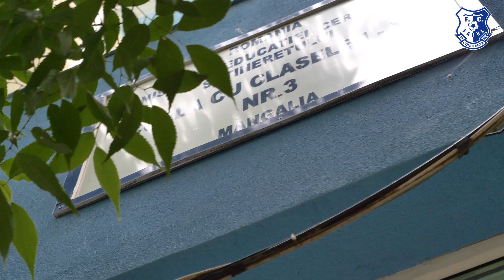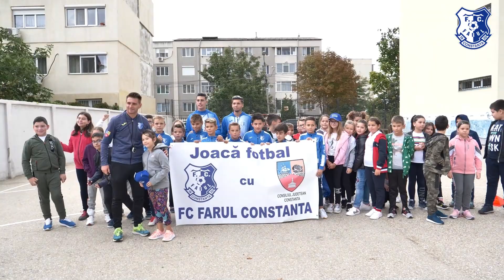“Joacă fotbal cu FC Farul Constanța”, la Școala nr. 3 din Mangalia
Lansat cu obiectivul de a promova un stil de viață sănătos printre copii din județul Constanța și pentru a descoperi noi talente ale fotbalului constănțean, Proiectul „Joacă fotbal cu FC Farul Constanța”, realizat cu sprijinul Consiliului Județean Constanța, a ajuns la Școala nr. 3 din Mangalia. Micii fotbaliști de la Academia Farul, alături de antrenorul lor, Bogdan Ciocănel, și doi jucători de la echipa mare, Radu Zamfir și Cosmin Zamfir, s-au întâlnit cu elevii de vârsta lor și le-au arătat cum se desfășoară un antrenament. Mai întâi, partea teoretică, într-o mică ședință care a avut loc chiar în sala de curs. Și băieții, și fetele din clasă au ascultat cu atenție sfaturile primite de la antrenorul Bogdan Ciocănel. Apoi, au pus în practică ceea ce au învățat pe terenul din curtea școlii, unde a fost amenajat un “atelier” special, așa cum se întâmplă la ședințele de pregătire ale juniorilor alb-albaștrii.

Foarte implicați și entuziaști, micii iubitori de fotbal de la Școala Nr. 3 din Mangalia au impresionat, câțiva dintre ei, printre care și o fată, fiind remarcați de antrenorul de la Academia Farul. Concursurile de la final le-au oferit tuturor ocazia de a-și arăta talentul, iar cei mai buni au fost premiați cu echipament sportiv cu însemnele FC Farul, mingi cu semnăturile jucătorilor noștri, șepci, rucsacuri și tricouri ale echipei noastre, ediția limitată de Centenar care marchează 100 de ani de fotbal la Constanța!